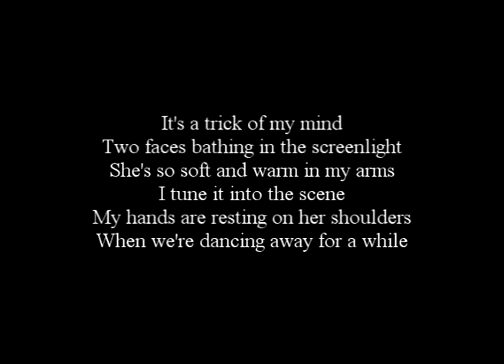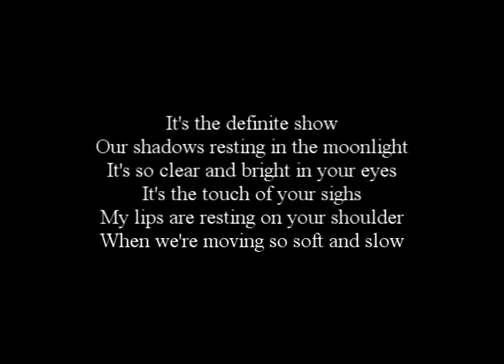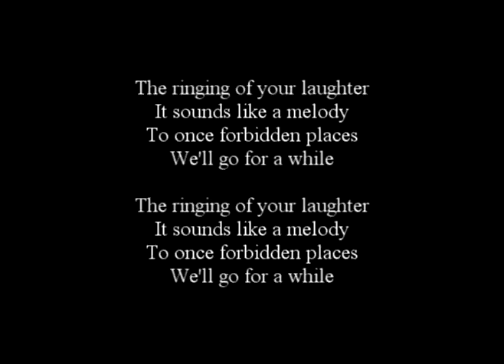Sounds Like A Melody (Alphaville cover)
A cover of Alphaville's Sounds Like A Melody pop hit
Arrangement: Eric Grigorof
Vocals: Eric Grigorof
Recorded by Eric Grigorof using Ableton Live 8.0.4 software.